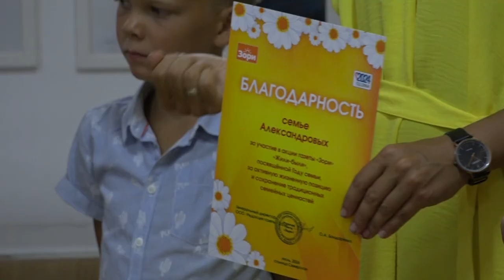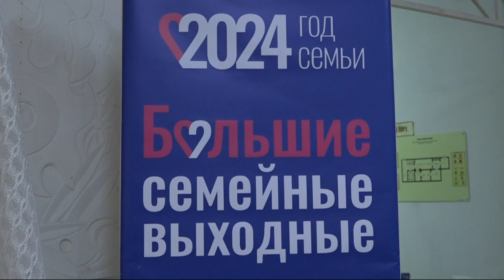Выходные всей семьей!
Северский район продолжает участвовать во Всероссийском проекте «Большие семейные выходные». 6 и 7 июля в поселениях муниципалитета прошли тематические мероприятия, приуроченные ко Дню семьи, любви и верности.